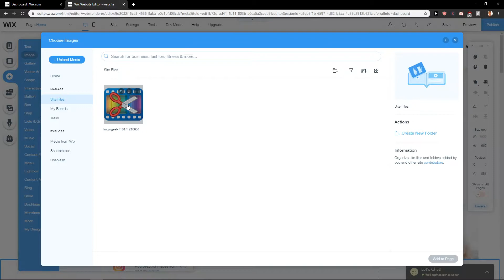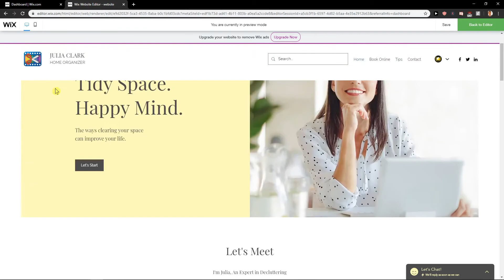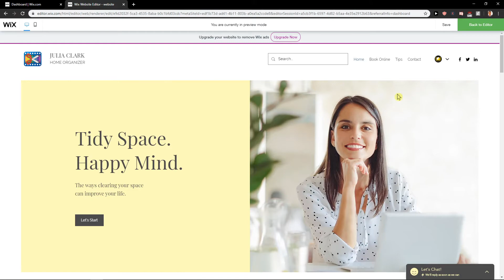How To ADD Image To Header In Wix